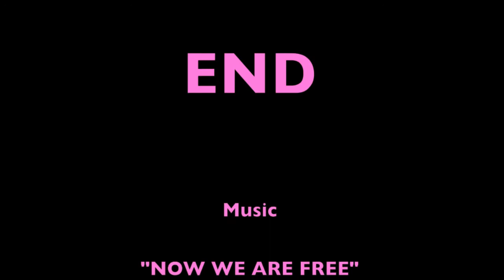Gladiator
The Gladiator redux